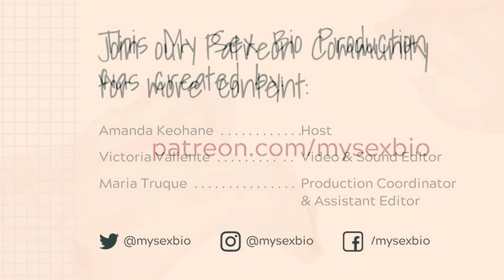5 Erotic Blueprints explained by Certified Erotic Blueprint Coach ™ / Elle McPherson on My Sex Bio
If Sex, Love & goop got you wondering, this video is for you. In this short interview with Certified Erotic Blueprint Coach Elle McPherson™, we explore what the Blueprints are and their importance in having vast knowledge of your sexual self.

Find in this conversation:

- What the Erotic Blueprints Breakthrough Quiz™ is.
- What Elle focuses on when reading the results.
- The importance of allowing pleasure into your life.
- The concept of superpowers and shadows and how they show up in your sexual relationships.

Join a class with Elle for as little as $7

At My Sexual Biography, we believe that sex education and reflection on our sexual selves is a vehicle for peace. A peace that starts within us and radiates outward across communities and the world. ↑

CODE: ZRDXP6ZPPQNFRSWZ